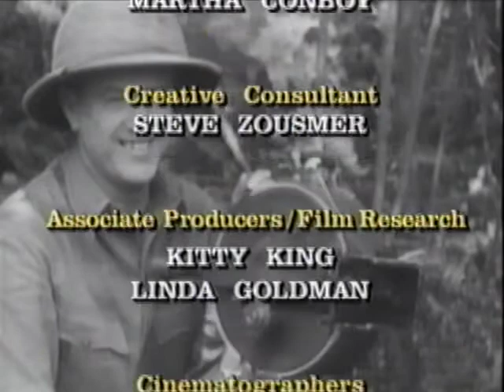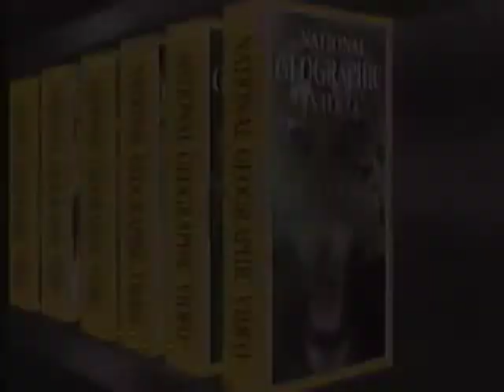National Geographic: The Best of Cameramen Who Dared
The Best of Cameramen Who Dared
National Geographic Video Presents
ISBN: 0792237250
1988